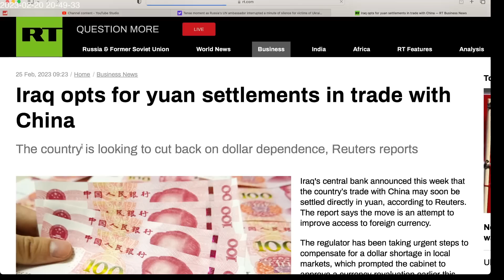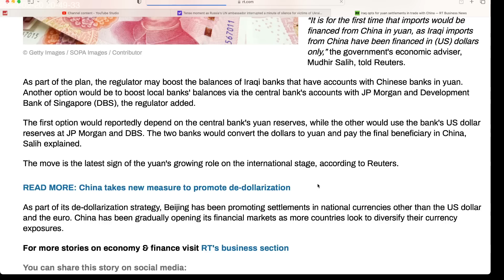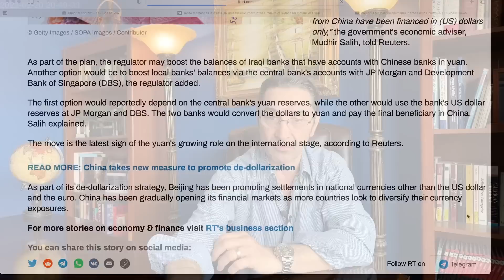De-dollarization process continues as Iraq opts for China's yuan settlements in trade with China.